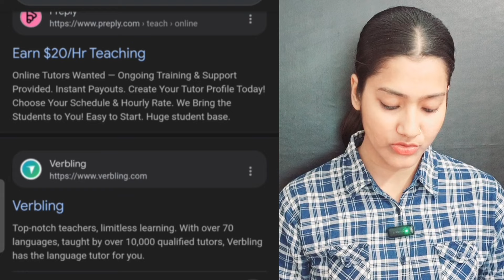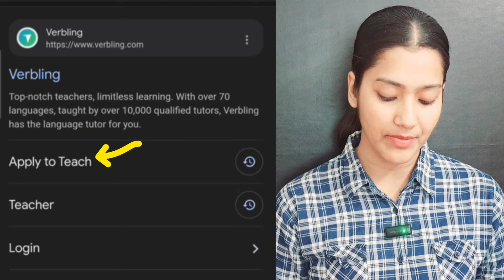Verbling App se kamane ka tareeka | Verbling App details | Earning from verbling app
✅Link for Playlist of "Jobs"

Verbling se paise kaise kamaye
bhasha sikhane wala app verbling
bhasha sikhne ka app
bhasha sikhane wala app
Verbling App details
Verbling App se kamane ka tareeka
Verbling complete details
Verbling tutorial complete details
Language tutor kaise bane
Verbling pe tutor kaise bane
How to become Verbling teacher
Tutor in Verbling
App
language Tutorial app
Bhasha sikhane wale app
Kaun si app se bhojpuri bolkar kama skte hain
Teaching app
Online jobs for students
Online jobs work form home
Work from home
Sparkup Classes
Suman Yadav